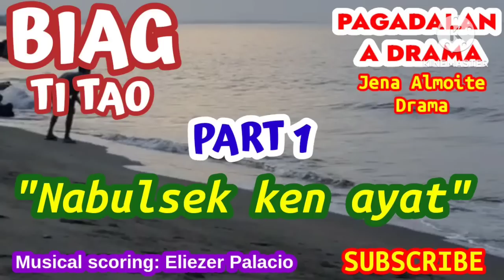"Nabulsek ken ayat" PART 1/ PAG-ADALAN a drama/ BIAG TI TAO-Episode 180/ Jena Almoite Drama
"Nabulsek ken ayat" PART 1
PAGADALAN a drama ilocano
BIAG TI TAO- Episode 180

Thank you for always supporting my YouTube channel : JENA ALMOITE DRAMA